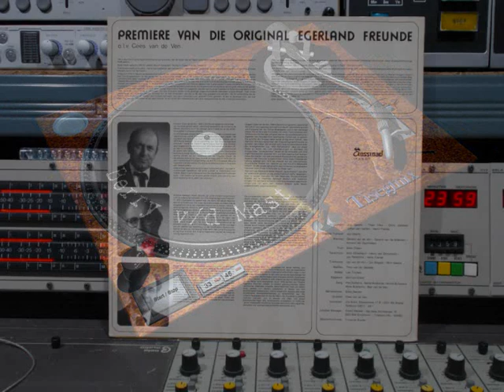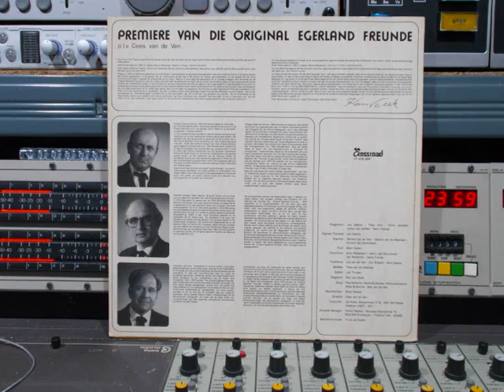Die Original Egerland Freunde Premiëre FULL Remasterd By B v d M 2018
Die Original Egerland Freunde FULL VINYL Premiëre 1979
Remasterd By B.v.d.M 2018
01 :  Hanna Polka    ( 00:00 )
02 :  Panenlo Modrooka     ( 03:13 )
03 :  Jäger Polka     ( 06:03 )
04 :  Südböhmische Polka    ( 08:23 )
05 :  Musikantenliebe     ( 11:49 )
06 :  Bezejmenna     ( 15:19 )
07 :  Tschingsda Und Mumsda    ( 18:15 )
08 :  Abscheidswalzer    ( 20:47 )
09 :  Sedesatka     ( 24:02 )
10 :  Blumenmädchen    ( 26:57 )
11 :  Mijn Kempenland   ( 30:04 )
12 :  Nano Nano     ( 34:17 )
Op Crossroad Records Nr: CR 478 208
Die Original Egerland Freunde Is:
Flügelhorns: Theo Iriks;  Chris Janssen;  Jos Geerts,
Johan van Geffen;  Henry Franse.
Signaal Trompet: Jos Geerts.
Clarinetten: Gerard van de Ven;   Antoon van Dommelen,
Gerard van de Weerden.
Fluit: Ellen Opten.
Tenorhorns: Nico Ebbendorf;   Harry van Oorschodt,
Piet,  Jan Sletterink;   Henk Franse
Trombones: Jos van de Ven;   Cor Bogers,
Wim Geerts.
BesBass: Theo van de Oetelaar.
EsBass: Leo Titulaar.
Slagwerk: Bert van Diest.
Zang: Nellie Bukkems;   Wilma Bukkems;
Wies Bukkems;   Bep van de Ven;  Piet Aelberts.
Directie: Cees van de Ven
Voorzitter: Jos Kokx.
Artistiek Manager: Albert Decker
Beschermvrouwe: Truus de Kuster.